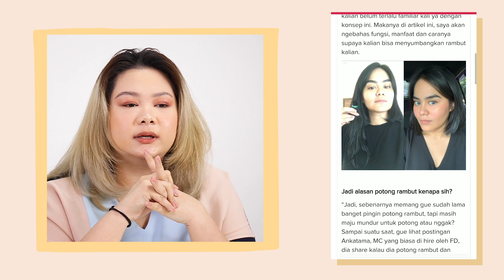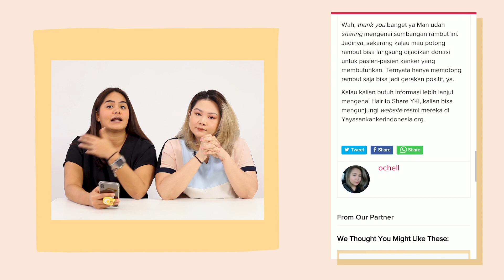Potong Rambut Bisa Bermanfaat dan Membantu Penderita Kanker??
Kalian tahu tidak, kalau potongan rambut kalian sehabis di potong bisa di donasikan untuk teman-teman di Yayasan Kanker Indonesia lho! Melalui donasi rambut, ini teman-teman bisa membantu pembuatan wig rambut untuk para pengidap kanker. Penasaran? Yuk tonton selanjutnya di video ini!
Related articles

1. Wednesday Wishlist: Dyson Airwrap Hair Styler yang Multifungsi! - Female Daily

2. 4 Cara Mengatasi Dermatitis Seboroik Selama Pandemi!

3. Rice Oil Essences, untuk Mengatasi Rambut Rontok - Female Daily

4. Rekomendasi Hair Styling Tool untuk Berbagai Hairstyle - Female Daily

5. Hair Serum untuk Mengatasi Rambut Megar! - Female Daily
Beauty Studio by Female Daily - the go to e-commerce for all your favorite beauty products from skincare, makeup, body care, hair care and wellness. Make sure you follow @beautystudiobyFD Instagram for the latest product launch and promo.
Don't forget to also follow and check
And also available on iOS & Android